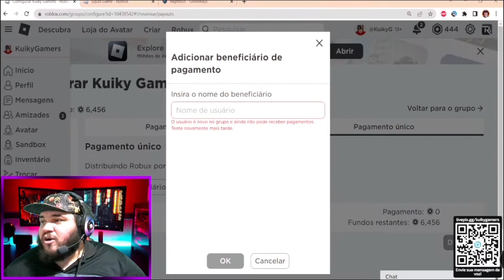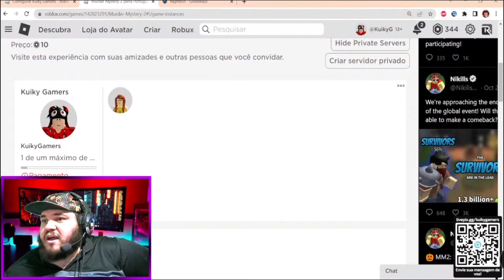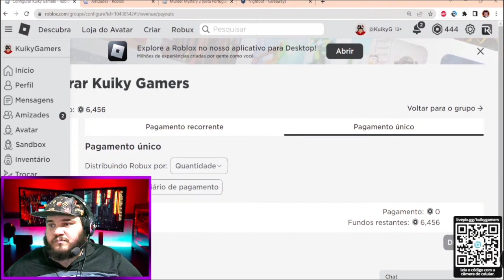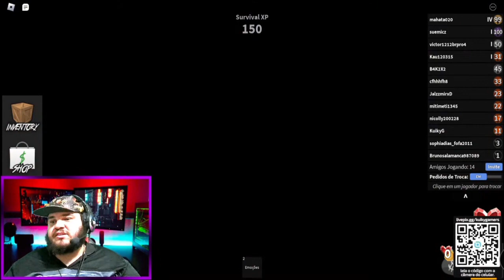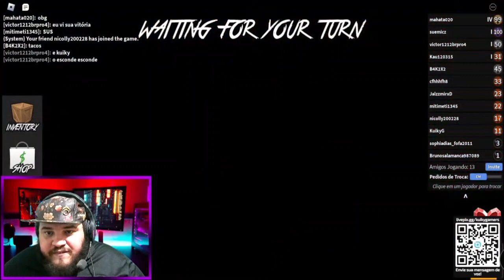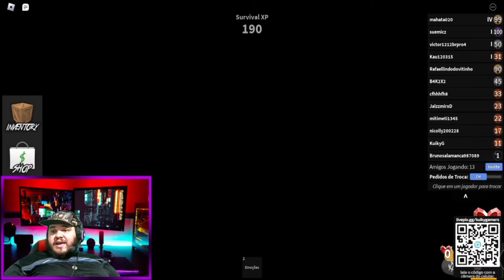Round 6 + Murder Mystery -✂️Cortes do Kuiky - 6 de Março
🔴⚫️CANAL KUIKY GAMERS, LIVES SEGUNDA, TERÇA, QUINTA E SEXTA AS 16h30🔴⚫️